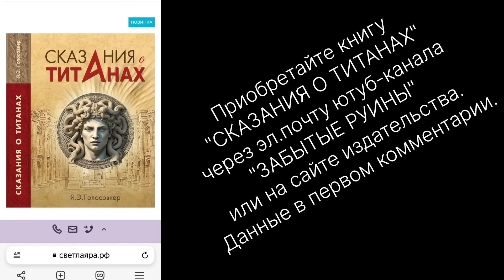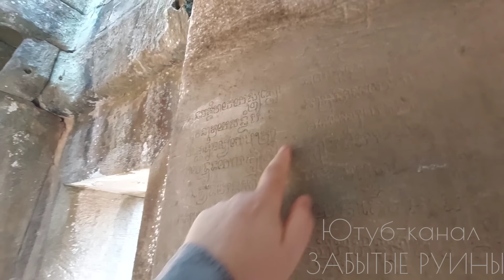‼️Великие пирамиды Камбоджи: Та Кео, часть 1, у подножия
Друзья, поддержите исследования, экспедиция в Камбоджу очень дорогая ‼️ Тинькофф 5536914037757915

📚ЗАКАЗ КНИГИ "Сказание о Титанах + Логика античного мифа" Я.Э.Голосовкера на сайте издательства ВАРИАНТ: